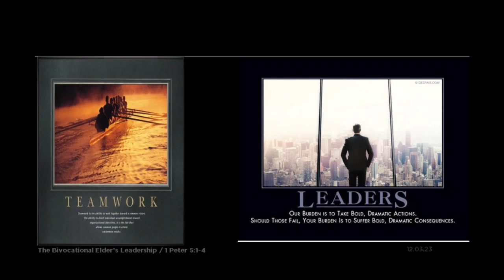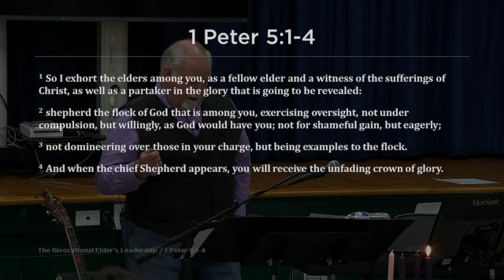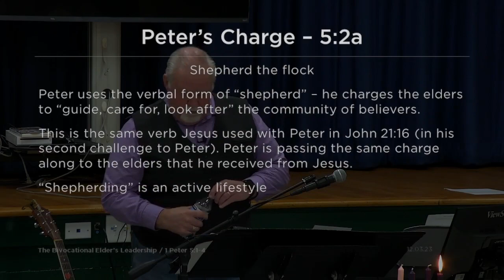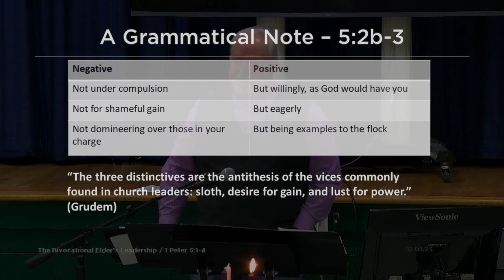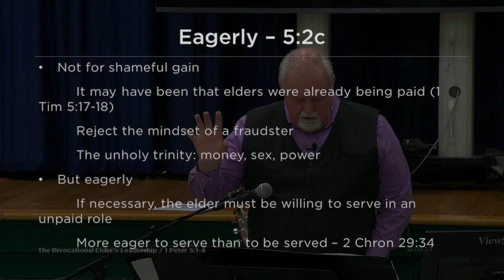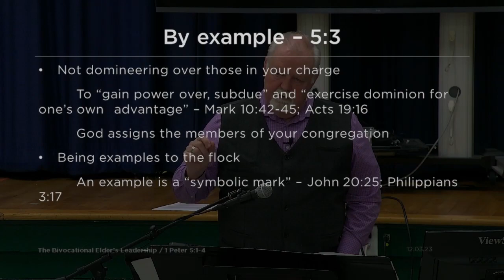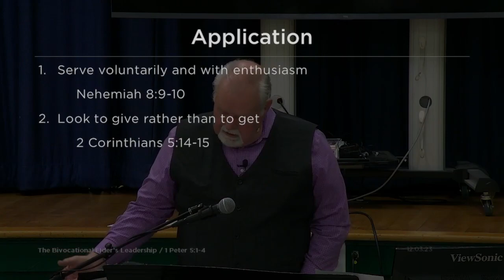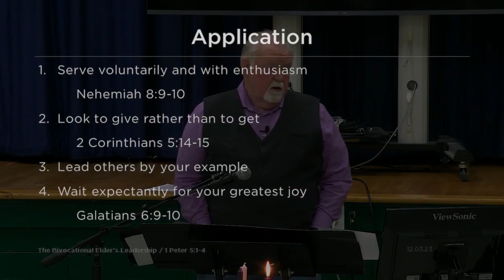Southfield Sermon | The Bivocational Elder's Leadership | 12/3/23 | Alan Barbee